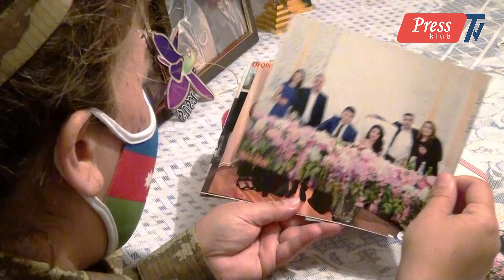Şəhid bacısı: qardaşımın ən böyük arzusu ZƏFƏR paradından keçmək idi